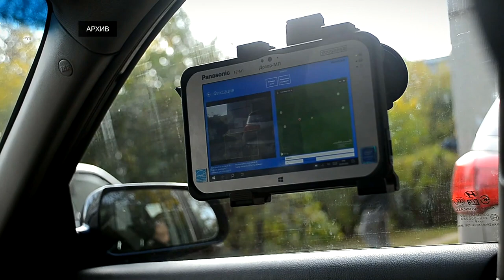В Твери в летний период за парковку на газонах оштрафовано свыше 1200 автомобилистов